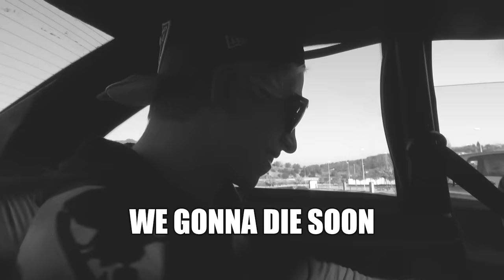Drifting in Barcelona